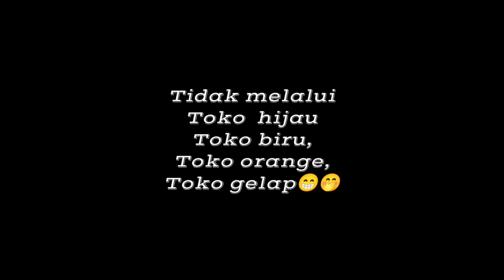UNBOXING ANGLE SIGHT CAMERA - mounting kamera samping